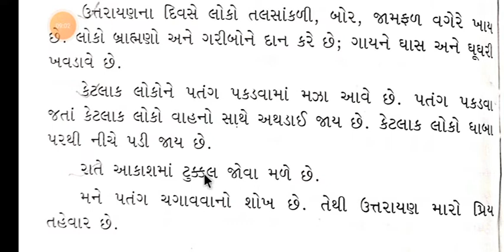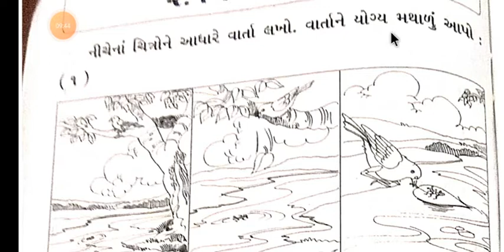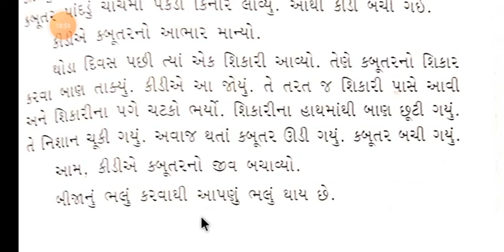ધોરણ:-૩ વિષય:- ગુજરાતી વિષયાંગ:- નિબંધ- ઉતરાયણ, વાર્તા-કીડી અને કબૂતર